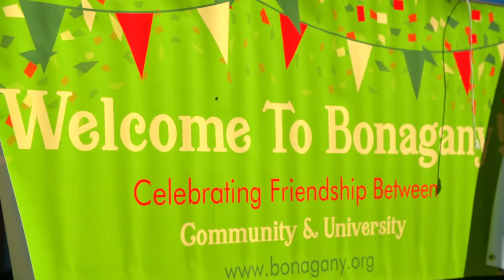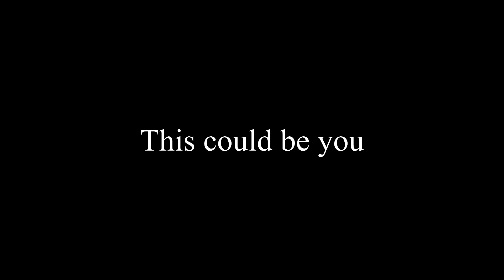Sreenidhi Chintalapani - Senior Biology Major